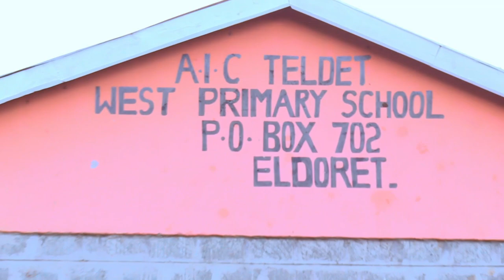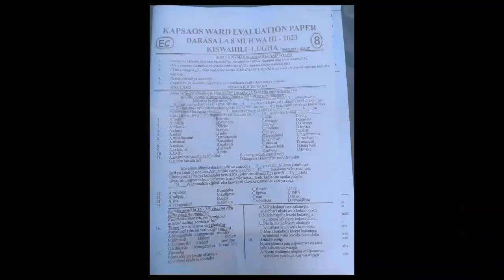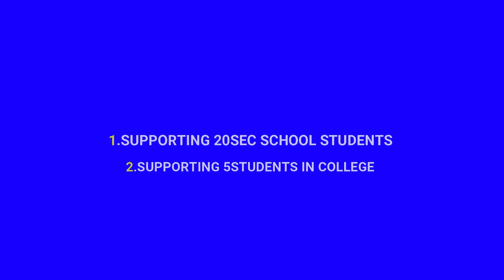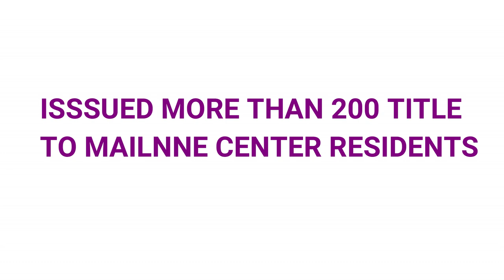KAPSAOS WARD DEVELOPMENT DOCUMENTARY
Best performing MCA in UASIN GISHU COUNTY.